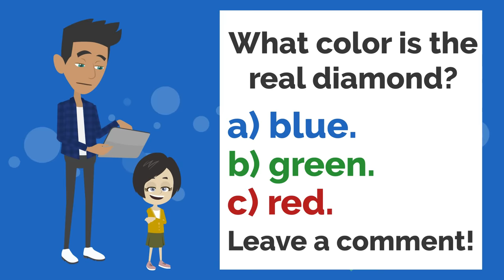You are DEAD! | Basic English conversation | Learn English | Like English